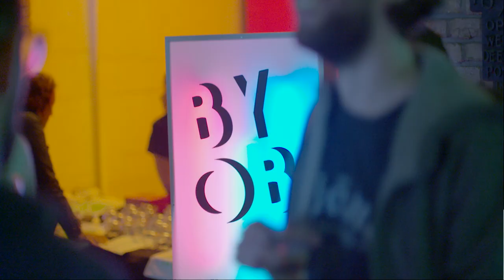BEYOND BYOB (BYOB / Installation48 / Tussen Kunst & Glitch)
Van 20 t/m 29 september staat heel Utrecht weer in het teken van het Nederlands Film Festival. Medialab SETUP en het NFF presenteren hier BEYOND BYOB, een spectaculair programma met 3 onderdelen: Installation48 (48-uurs mediakunst hackathon), Bring Your Own Beamer (80 mediakunstenaars presenteren hun werk) en Tussen Kunst & Glitch (talkshow).

BYOB: zaterdag 23 september 20:00 (entree vrij)
Tussen Kunst & Glitch: maandag 25 september 20:00